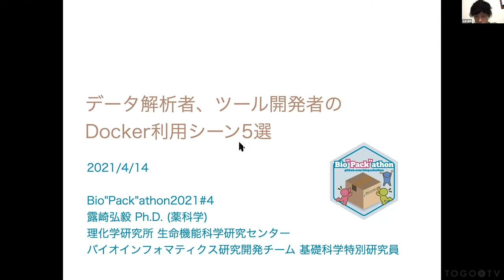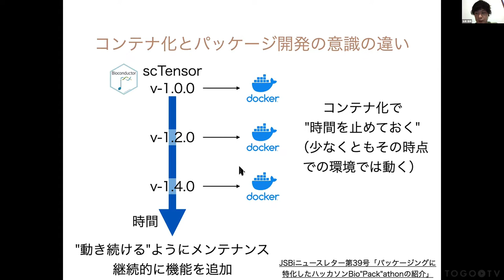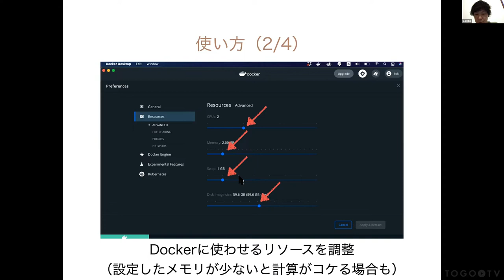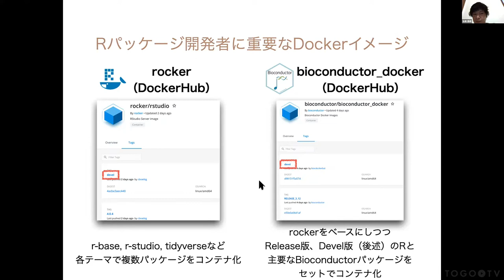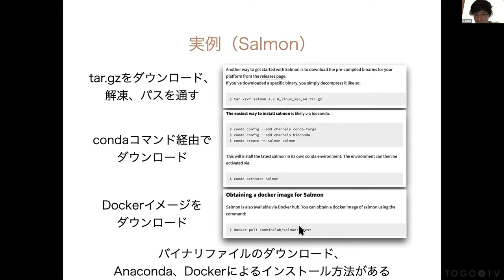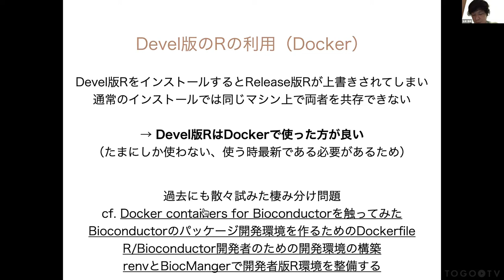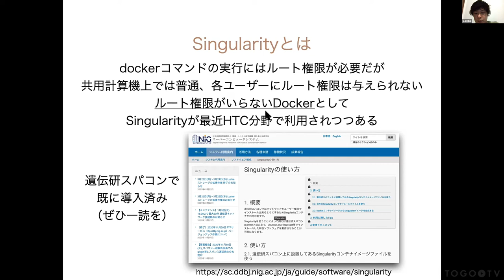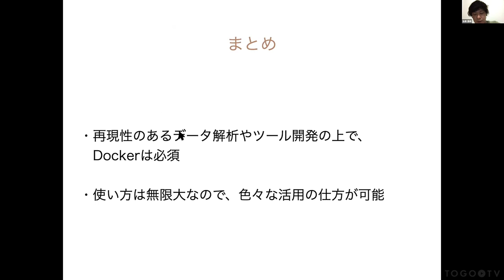データ解析者、ツール開発者のDocker利用シーン5選 @ Bio”Pack”athon2021#4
0:00 GitHub Packagesによるツール開発・公開
0:11 Git/GitHubについて
1:49 Docker/DockerHubについて
2:34 Git⇄Docker連携
3:26 1. Dockerfile内でGitHub上のコードを参照
5:45 2. DockerHubの自動ビルド機能
7:26 3. GitHub Actions + DockerHub
11:51 4. GitHub Actions + GHCR
17:26 まとめ
19:18 質問タイム